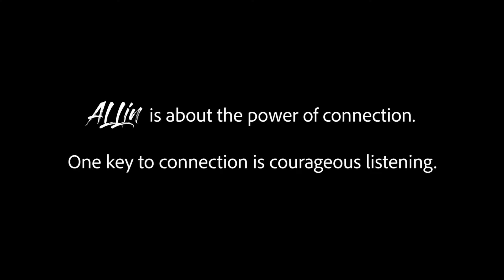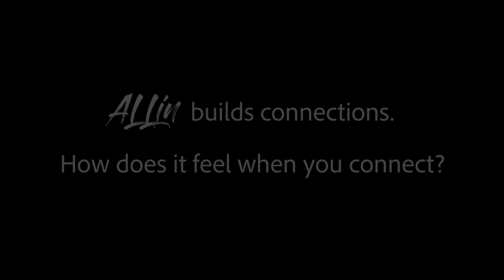An ALLin Connection Rep Donna Bullock